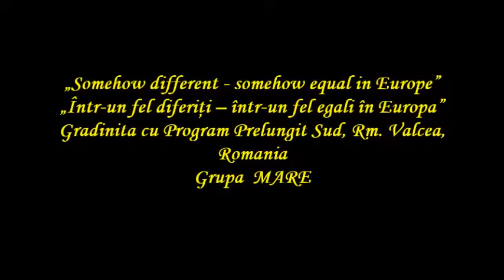Somehow different somehow equal in Europe" GPP Dumbrava Minunata, Romania, Rm Valcea